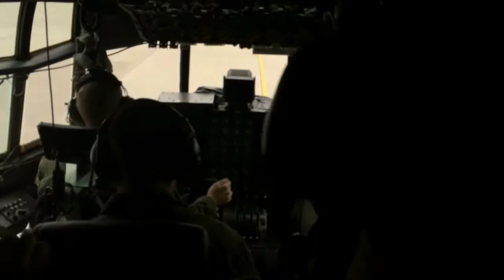A day in the office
C-130H